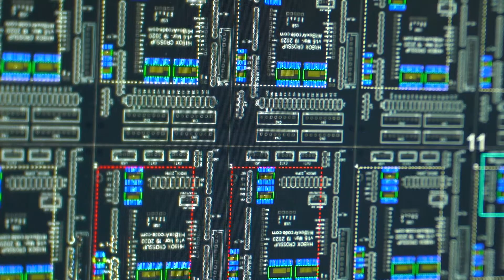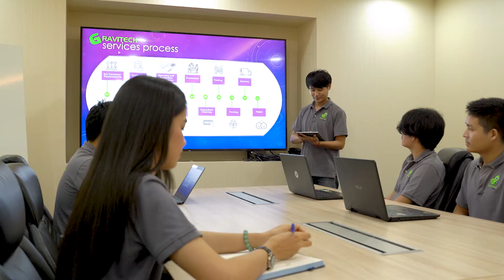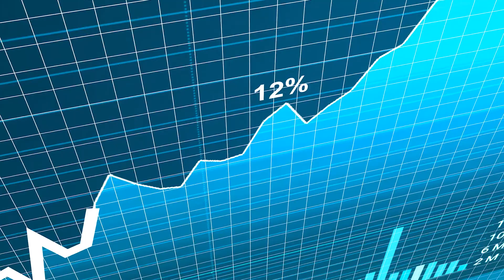Gravitech Factory Company Profile (English version)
Gravitech has over 13 years of experience in PCB assembly gaining trust in quality and service from clients all over the world for a long time. We provide full-service circuit board assembly starting from searching and selecting high quality PCB and components with reasonable price to assembling and testing under international standard, IPC-A-610 and ISO-9001:2015 using advanced machines controlled by experienced team of engineers. We are ready to serve clients from everywhere in the world for small scale to mass production.